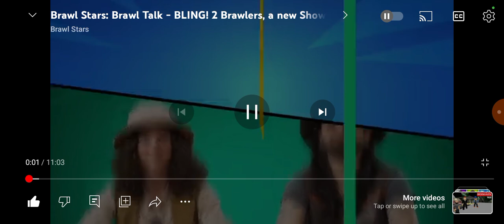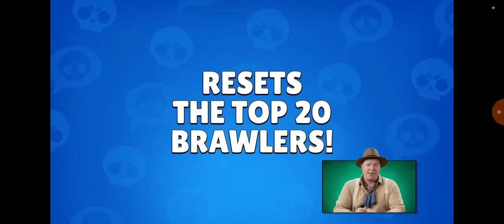I GETZ DISBURSE CRUEL